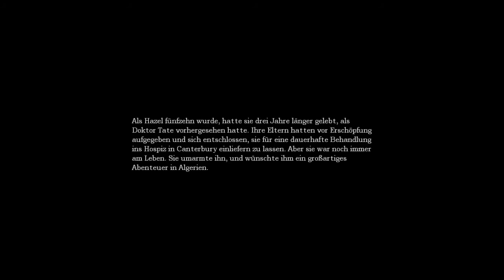Lets Play Amnesia The Dark Descent Part-20 Wir werden eingebuchtet... WARUM????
ich glaub es geht los hier, warum werden wir einfach in knast geschmissen obwohl ICH nix gemacht habe?
Wat Daniel gemacht hat interessiert mich ja nicht XD